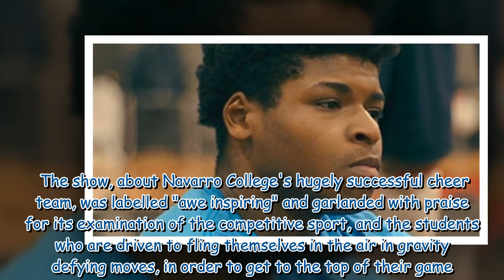Netflix's Cheer star Jerry Harris' fall from grace: From meeting Oprah to jail time